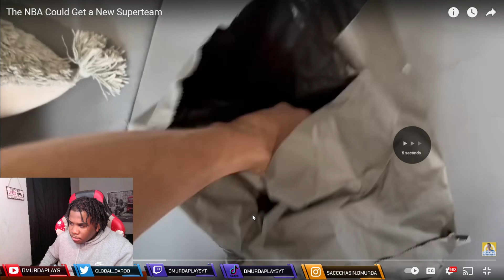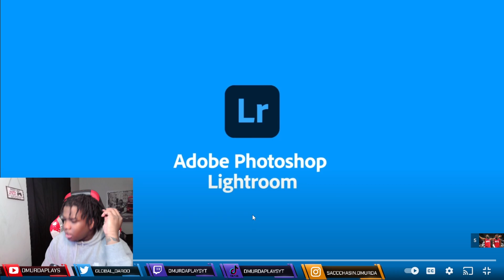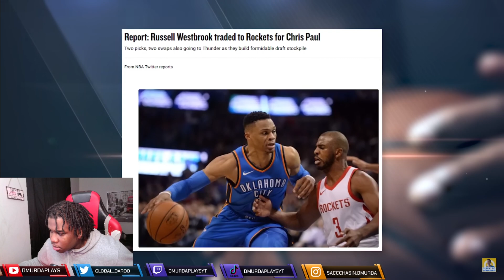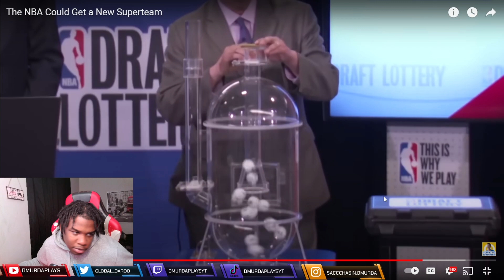The Rockets Offseason could be ALLTIME GREAT❗️😱Reacting To "The NBA Could Get a New Superteam"